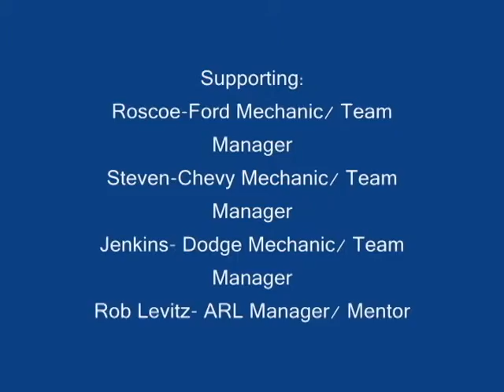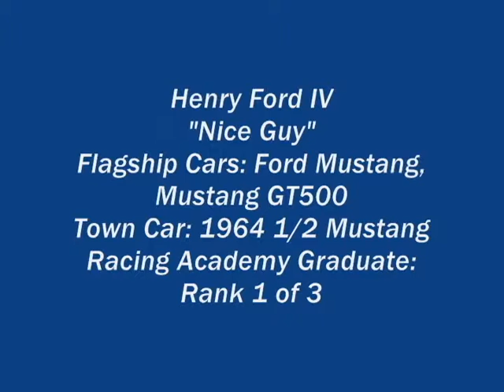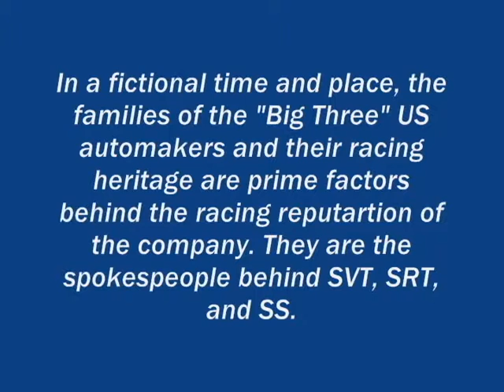American Racing League Synopsis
ARL: American Racing League Synopsis. This is the main idea of the show.